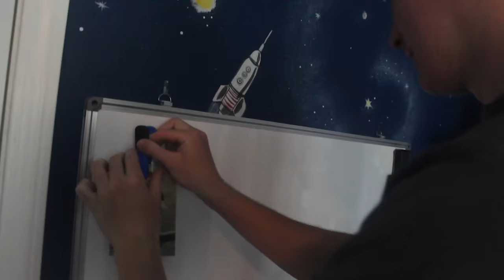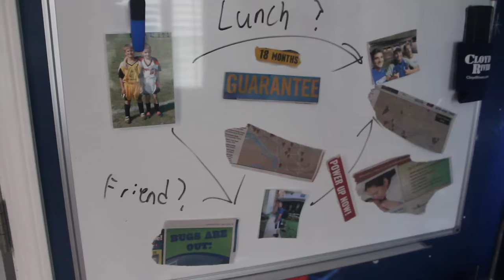A Failure to Communicate | Short Film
If you wanted to know what it was like to hang out with us, this is a glimpse of how we struggle to simply coordinate going to lunch. Hope you enjoy!